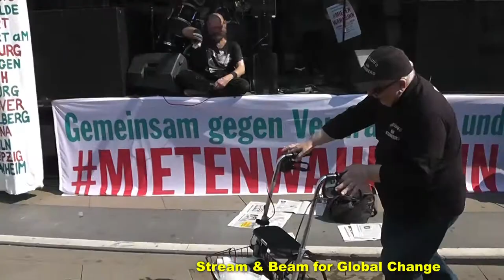MARKT MACHT ARMUT 05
Auftaktkundgebung Demonstration gegen Mietenwahnsinn Alexanderplatz 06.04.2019
Redebeiträge der Auftraktkundgebung
Infos: